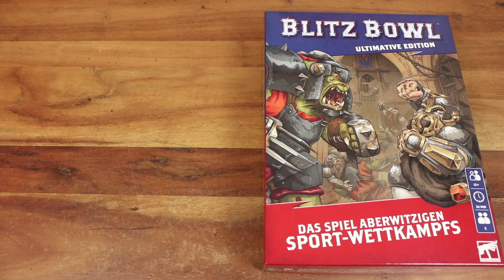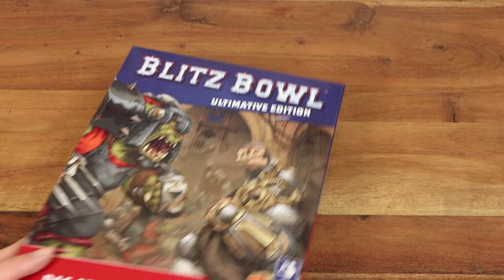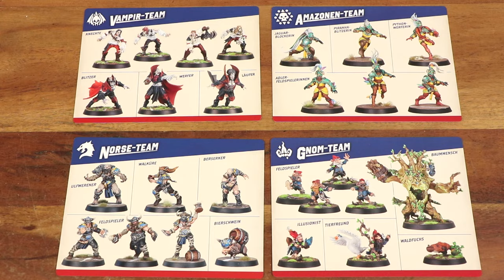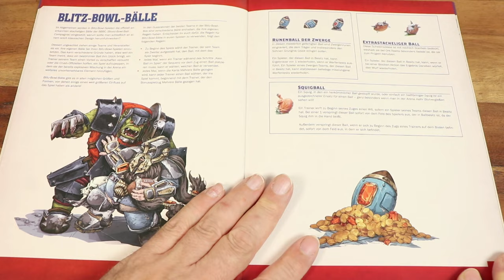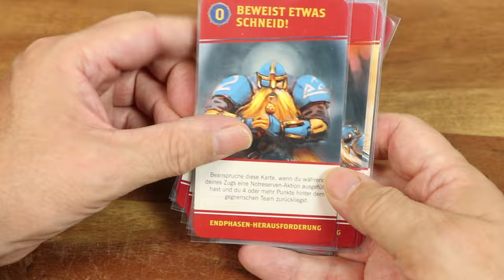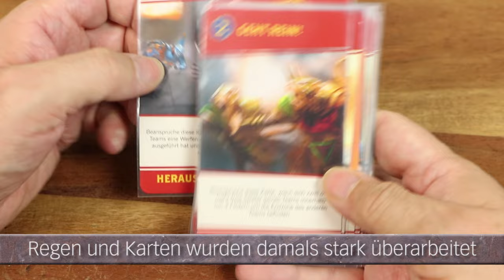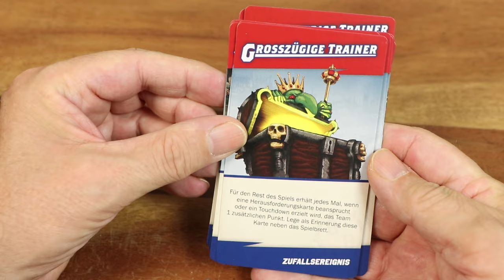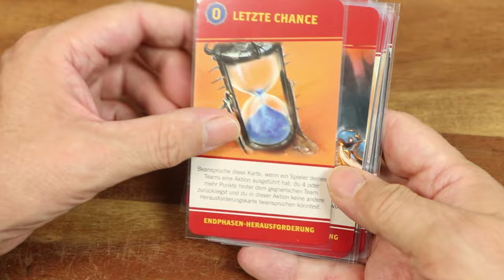Blitz Bowl Ultimative Edition 2 - besser oder schlechter als zuvor? (Brettspiel-Review, 2024, TWS)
„Blitz Bowl Ultimative Edition“ geht mit gleichem Namenszusatz von der 3. in die 4. Edition. Was der kleine Bruder von Games Workshops erfolgreichem „Blood Bowl“ kann und ob sich der Kauf des Brettspiels lohnt, erfährst Du im Video.

_____ KANALINFO TABLETOP WORKSHOP (TWS) _____
Beim Tabletop Workshop – oder kurz TWS – gibt’s jeden Freitag neue Tutorials rund um Tabletop-Geländebau und Miniaturen-Bemalung. Abgerundet mit reichlich Techniken, Tipps und ausführlichen Tests zu praktischen Hobby-Produkten. Für schönere Spielplatten und noch mehr Spaß beim Spielen!

_____ ZEITSTEMPEL IM VIDEO _____
0:00 Moin Moin
0:36 Was ist Blitz Bowl?
1:24 Was ist in der Box?
2:40 Welche Teams sind neu?
3:07 Welche Regeln sind neu?
3:54 Welche Karten sind neu?
4:36 Was ist mit den Endphasen-Karten?
5:43 Was sind die neuen Zufalls-Ereignisse?
6:22 Mein Fazit